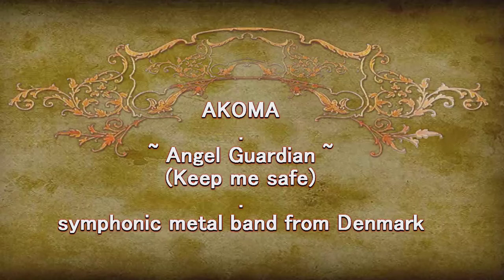Akoma - Guardian Angel (Keep Me Safe)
AKOMA is a female fronted, symphonic metal band from Denmark, formed in the late autumn of 2004 by vocalist, Tanya Bell and guitarist, Morten Harboe...